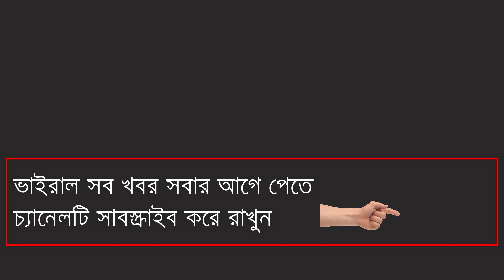ভারত পাকিস্তানের মধ্যে ভয়ংকর যুদ্ধে কে জয়ী হবে !! সামরিক শক্তিতে কে এগিয়ে মোদি নাকি ইমরান খান !!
নিউজের সত্যতা যাচাই করার জন্য এই এখানে দেখুন-

You get the channel bangla viral news all bd news available here. we collect all news form bd news paper.
bangldesh news paper is so usefull for us. Such a day bangla news paper today is greatfull for us. We collect news
form all bangladeshi newspaper. Rather that a bd news paper today. We also collect from online bangladeshi newspaper.
online bangla newspaper is useful for us. We also collect news from daily all bangla news paper. This the so easy for
us that free bangla newspaper online is also grateful. We are thanks to all bangladesh newspapers.